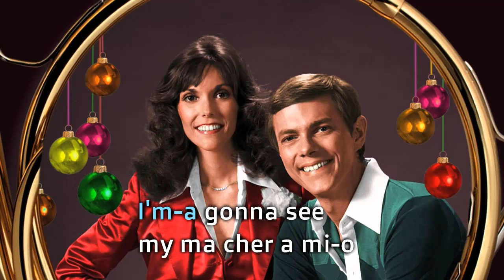Jambalaya On The Bayou Carpenters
Welcome to @KaraokeUrban, the ultimate destination for karaoke enthusiasts who love to sing along to the latest and greatest urban hits! Our channel features a wide variety of karaoke tracks, from hip-hop and R&B to reggaeton and Latin pop, all with on-screen lyrics so you can sing along with ease.

Whether you're a seasoned karaoke pro or just looking to have some fun with friends, Karaoke Urban has something for everyone.

And don't forget to show us your skills by uploading your own karaoke videos to social media and tagging us @KaraokeUrban. We love seeing our fans sing their hearts out!
Thanks for stopping by, and happy singing!